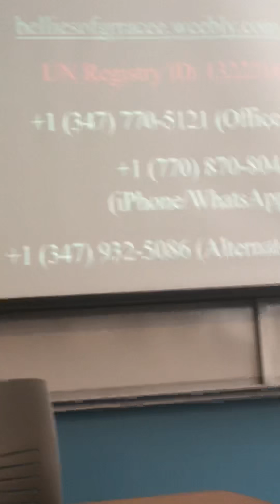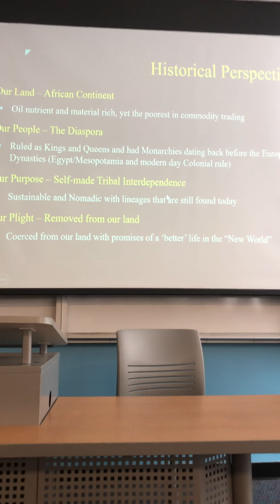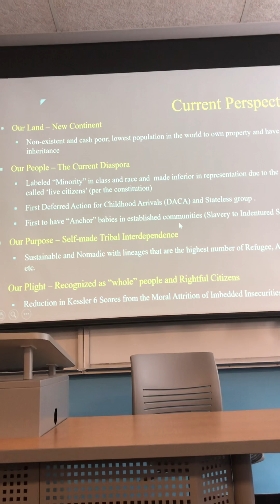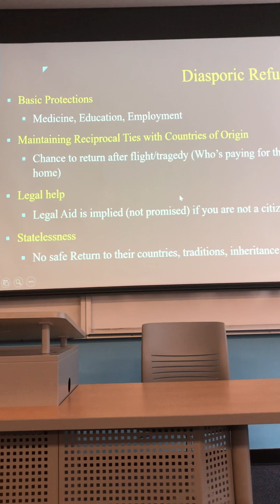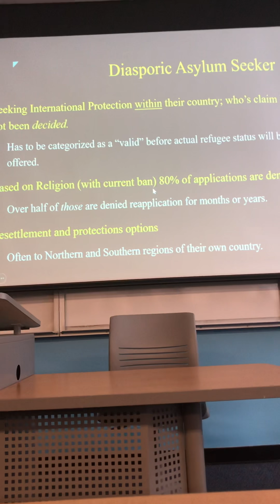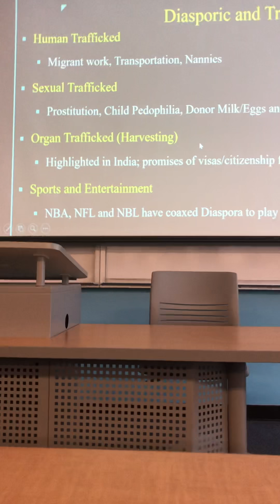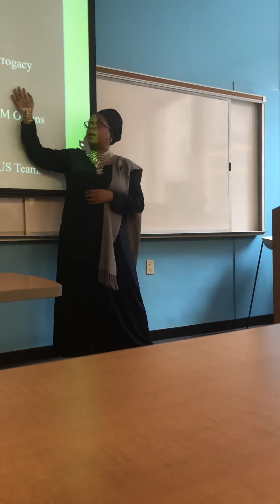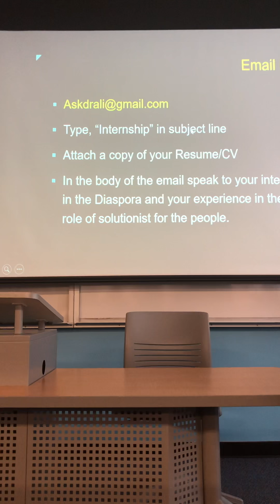St. Francis College - Forum on Migration March 28, 2019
Student Conversation on Migration and Transition if the Asylum and Refugee of the Diaspora and the African Continent